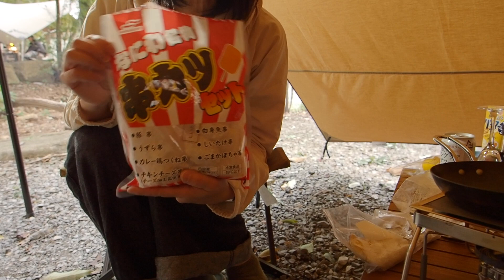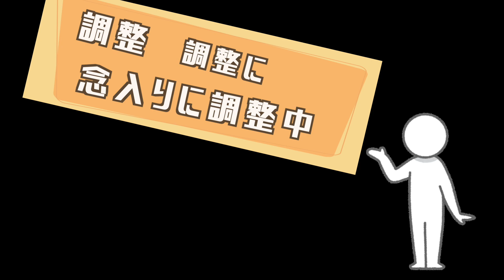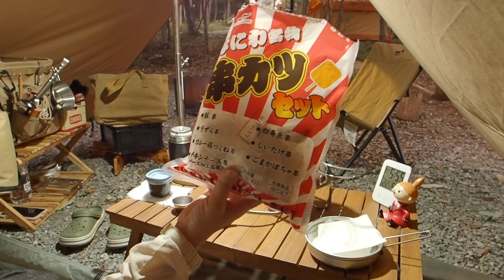賑やかな【杜のテラス】今日も私を悩ませる【トランギア】アルコールバーナの不思議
こんにちはみきみこです。

今回のお話も取り憑かれた様に通う　大阪は能勢【杜のテラス】【５番サイト】でとなっております。
今回は　久し振りの【パンタtc】にタープ連結！
斧【ハルタホース】での薪割り後の諸々

キャンプ飯は　Soto　st３３０での初の揚げ物にトライ！
未だ慣れない【トランギア】アルコールバーナーに四苦八苦（大袈裟w

旨旨過ぎて　食い倒れ動画ですが最後迄ご一緒して頂けたら幸いです♪

『OtoLogic』